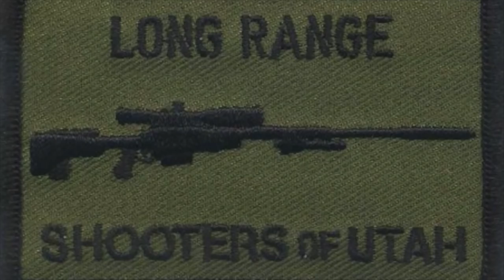WHOA! $400 Ruger American vs 1500 Yard Milk Jug in 3 Shots!!! - Josh Hilliard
Official MJC Rules:
1 - Distance must be verified by laser range finder, GPS or google earth and found to be clearly farther than the distance for the challenge that is being attempted.
2 - Each shooter has a maximum of 10 shots within 10 minutes. ABSOLUTELY NO SIGHTERS are allowed.  10 shots in 10 minutes is very generous in most cases.
3 - Shooters may attempt the challenge up to 3 times in a 24 hours period but must rest a minimum of 30 minutes between each attempt.

1. Attempts must be officiated by an LRSU official designated by Long Range Shooters of Utah, LLC.
2. Live attempts must be witnessed by 3 individuals (LRSU official included.)
3. The Shooter has a maximum of 10 minutes to take their 10 shots. Time begins when the shooters name is called.
4. Upon confirmation by the official a successful shooter is presented with their LRSU Milk Jug Challenge Decal and is interviewed about their rifle, ammo, optics, and experience shooting the challenge.  Video of each successful shooter's attempt is posted to the LRSU YouTube Channel and the Milk Jug Challenge  Roster (web address below.)

5. Separate challenges exist for 1000 yards, 1200 yards, 1500 yards, and 1 Mile.